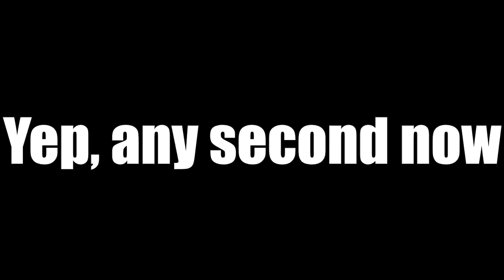When it takes 500 IQ to make a move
I managed to revive Vines in the process of waiting for him to pick a move.